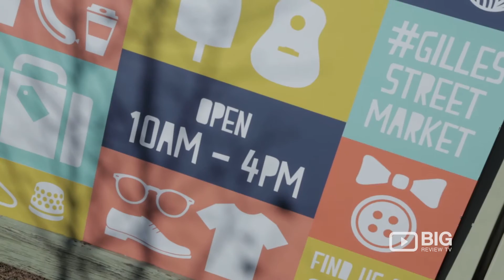Events | Gilles St Market | Adelaide | Review | Content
Gilles Street Market | 91 Giles St, Adelaide SA 5000 | Street market

The Gilles Street Market in Adelaide!